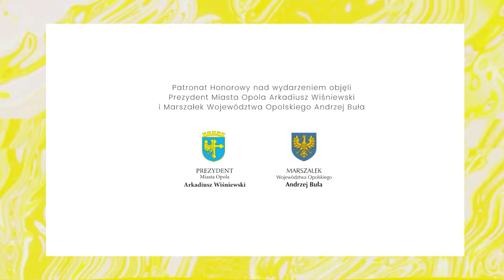Gość dnia - Rafał Mościcki (Festiwal Opolskie Lamy)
W tym roku wchodzą w wieku dojrzały, choć najbardziej charakteryzuje je młodość. Mowa o 18. edycji Festiwalu Filmowego Opolskie Lamy, które rozpoczną się 1 października prezentacją filmu "Pollywood" i spotkaniem z jego reżyserem Pawłem Ferdkiem.